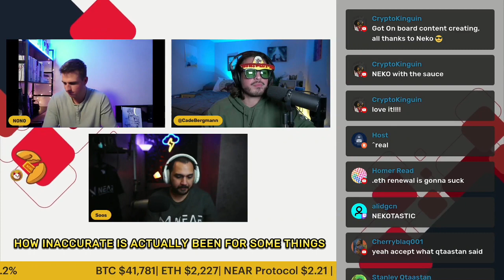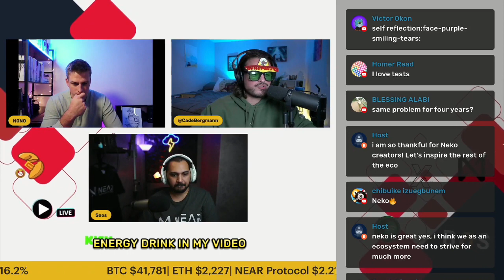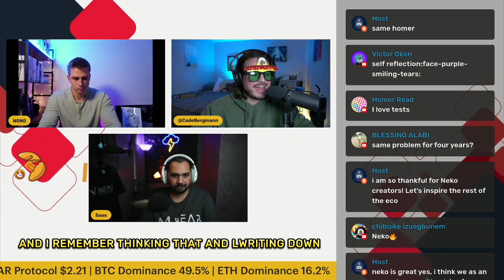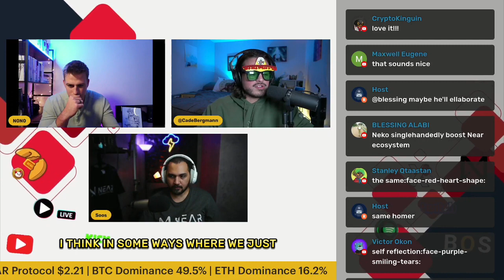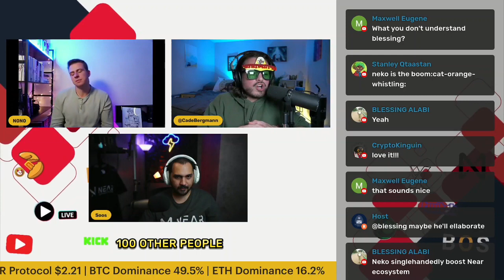🚨Cade drops more alpha🚨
Cade is one of the best content creators in the industry

We absolutely loved having him on the show and recommend you hit him up with all content creation question